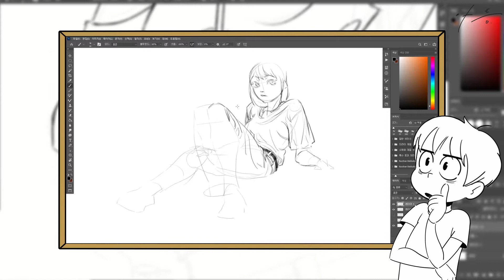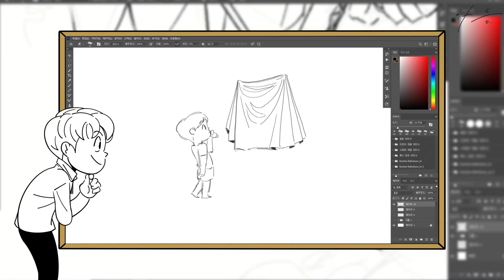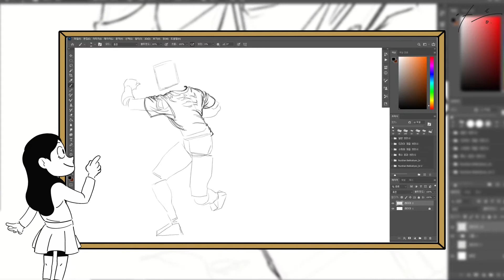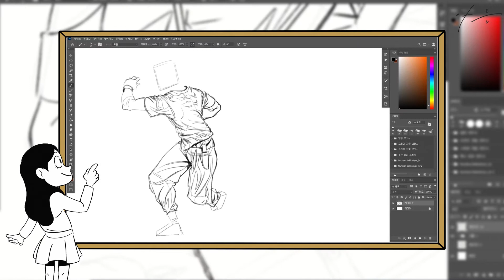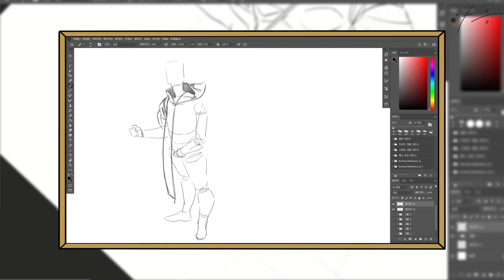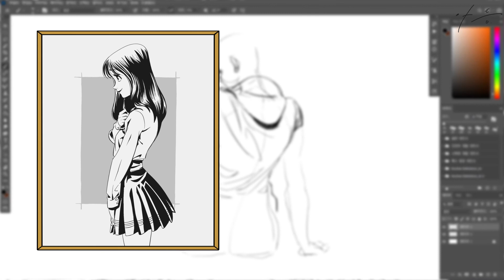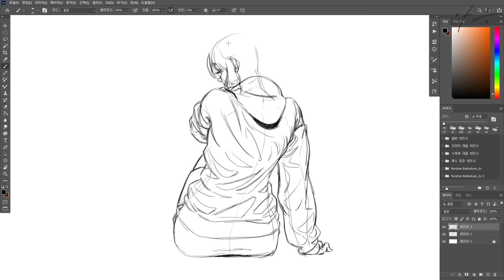🎨 옷 주름을 그리기 위해 알아야 하는 것-1편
오늘은 사실적인 주름 표현을 하기 위해
옷 주름이 생기는 이유와 특성에 대하여 알아볼게요~!!😀😀

 아틈 아카데미는 게임원화와 컨셉아트, 일러스트를 전문으로 교육하는 학원입니다.
 아트와 관련된 모든것을 교류하는 아티스트들의 문화공간입니다.

- 위 영상은 네이버에서 제공한 나눔글꼴이 적용되어 있습니다.